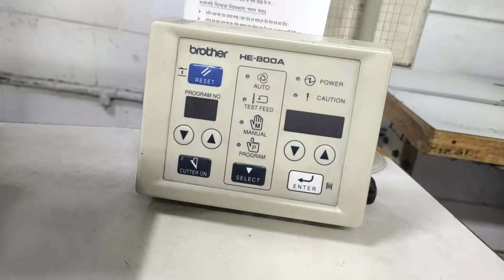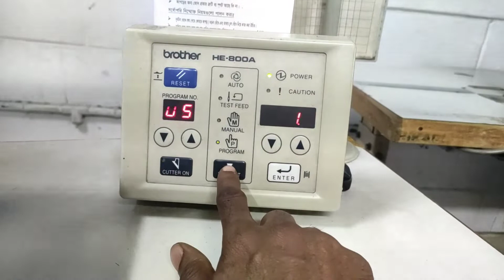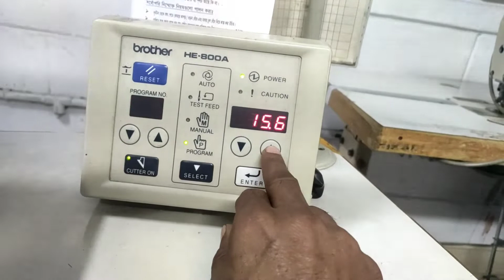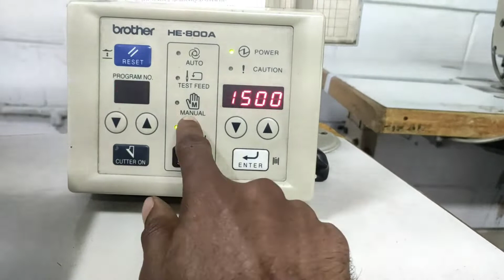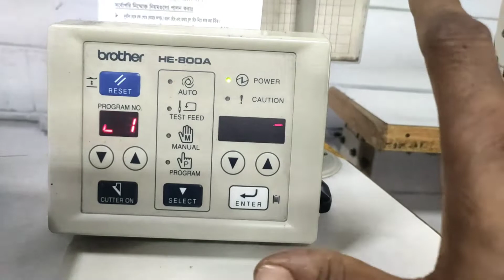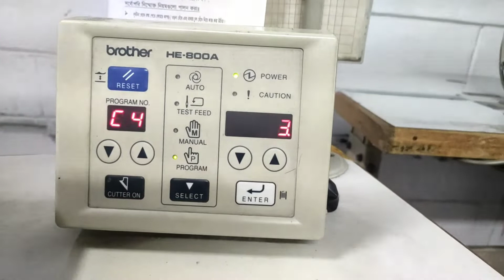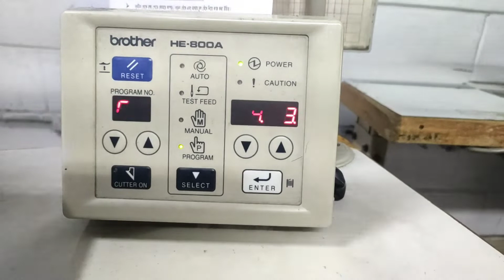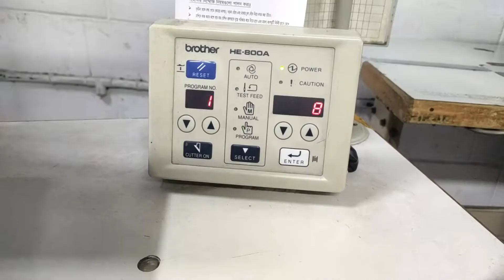How to Circle program HE-800a button hole machine-2022.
প্রিয় ভিয়র্স, আজ আপনাদেরকে দেখাবো কিভাবে বাটন হোল মেশিনে সারকেল প্রোগ্রাম করবেন।তো ভিডিও টি না টেনে সম্পুর্ন ভিডিওটা দেখবেন। করন টেনে দেখলে শিখতে পারবেন না। সার্কেল# # বাটন হোল মেশিন # Circle program # cycle program # cycle# circle # button hole HE800a#